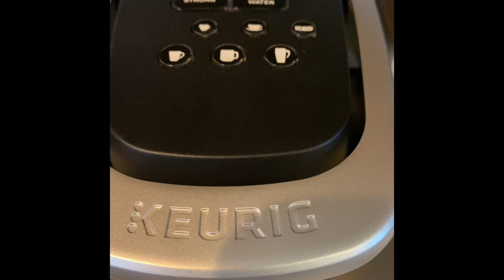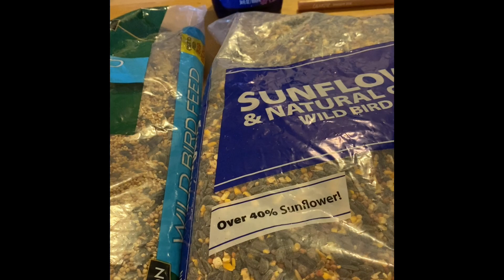Saturday’s Birthday Outing. 🎂🎉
Come along on my birthday outing with my husband and kids. It’s so very rare to have time with just the four of us. That was a blessing.